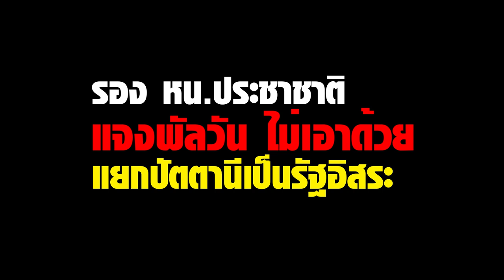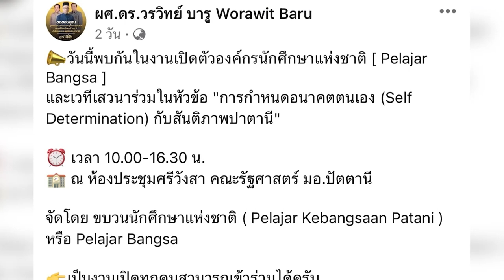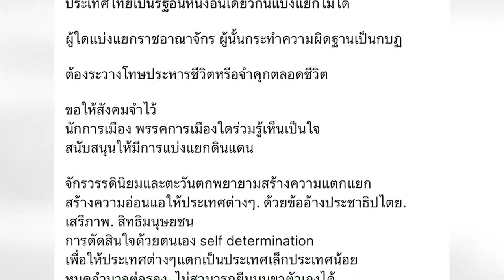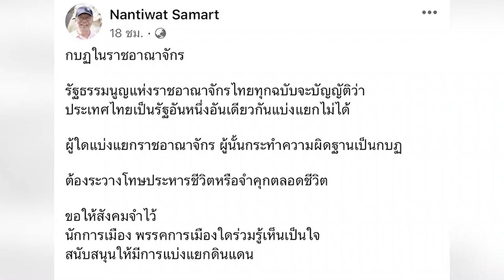รอง หน.ประชาชาติ แจงพัลวัน ไม่เอาด้วยแยกปัตตานีเป็นรัฐอิสระ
ร้อนไปทั้งปลายด้ามขวาน! รองหัวหน้าพรรคประชาชาติ ชี้แจง พรรคไม่เอาด้วยกับการแยกปัตตานีเป็นรัฐอิสระ ย้ำทำได้ยาก ประชาชนไม่พร้อม ยันแค่ไปร่วมงาน ไม่รู้มีทำประชามติจำลองขอเป็นเอกราช